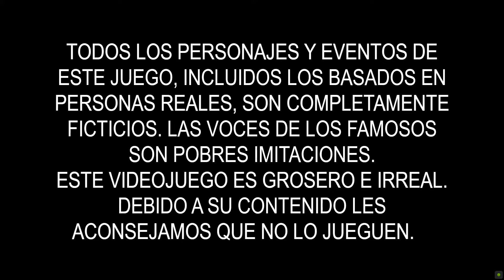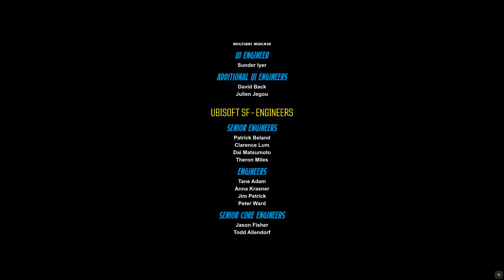Esto es lo que Pasa al Omitir la Intro de South Park: Retaguardia en Peligro.